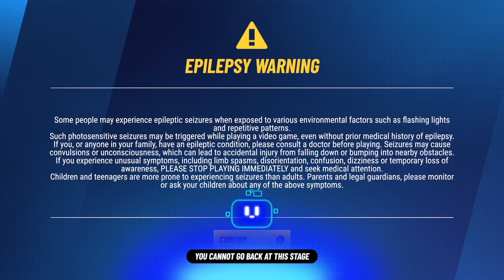Intro Cutscene for Disney Speedstorm (Day 1)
Here is a very quick cutscene for the racing game, Disney Speedstorm.

If you want to view more NASCAR Arcade Rush playlist video content, click on this link here to view all my gameplay playlist

Thumbnail Photo Credits:  Disney Speedstorm Logo (Logopedia - Fandom)